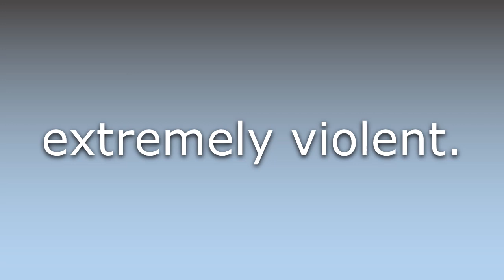What does Ultraviolent mean?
What does Ultraviolent mean in English? Learn the meaning of the word Ultraviolent! How to Pronounce Ultraviolent. Expand your vocabulary, learn words.